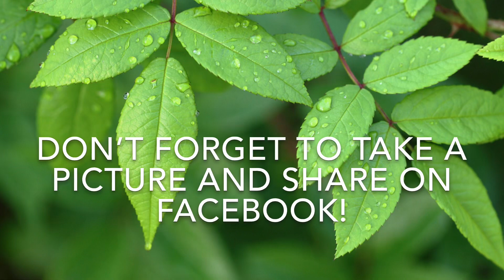Land Art Challenge!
It’s Earth Day! Let’s go outside, take a nature walk, and make some art with our earth’s natural materials!